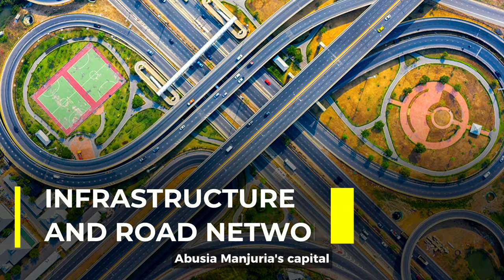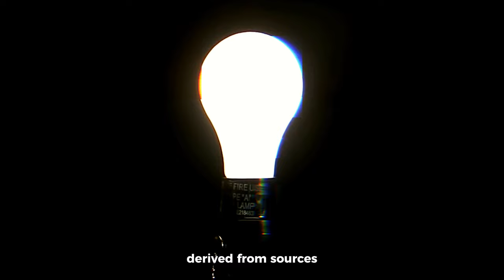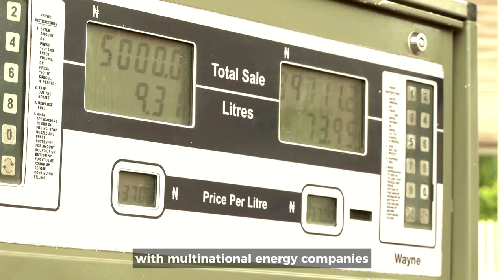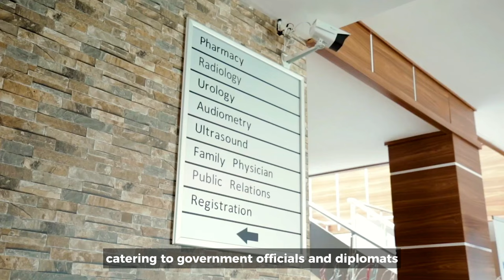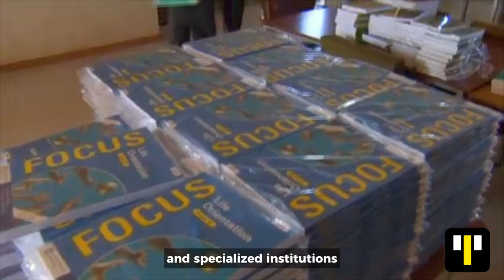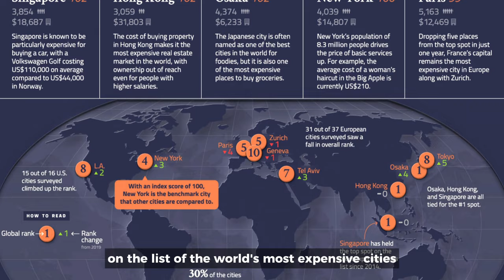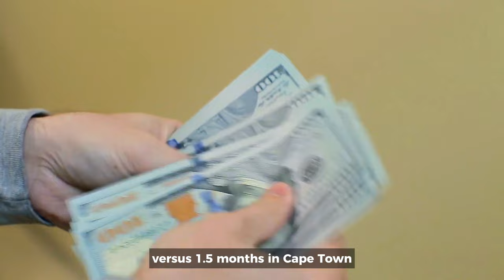Is Nigeria Really Better Than South Africa? Abuja Vs. Cape Town Comparision 2024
In this video, we compare Nigeria's capital city of Abuja with South Africa's famous tourist destination, Cape Town. We explore the similarities and differences in terms of culture, economy, infrastructure, and more. Join us as we take a deep dive into these two amazing cities and see which one comes out on top.